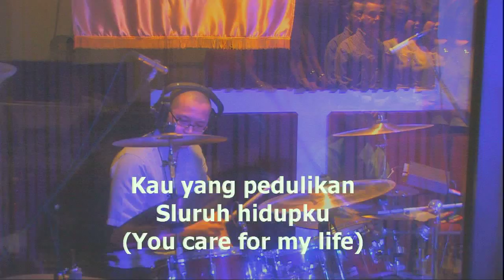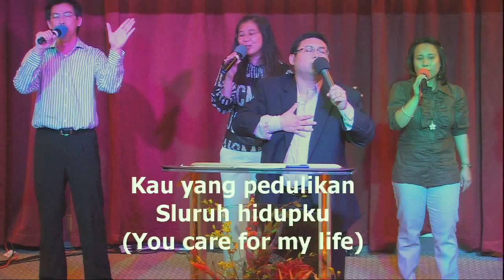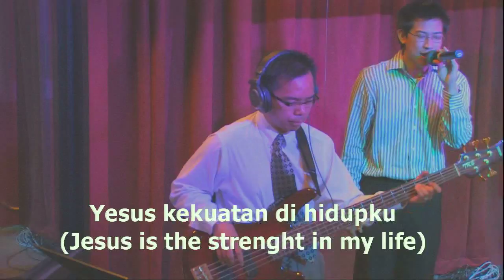IFGF Houston 20090823 Praise and Worship led by Markus Tjokrosoesilo part 5 of 5